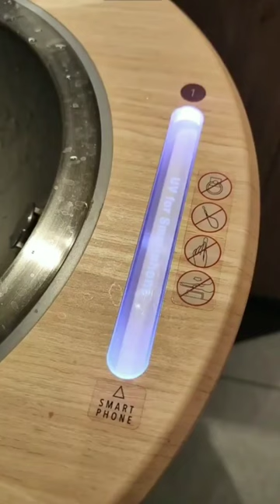Phone Sanitize Technology In wash Basin || JAPAN 🇯🇵